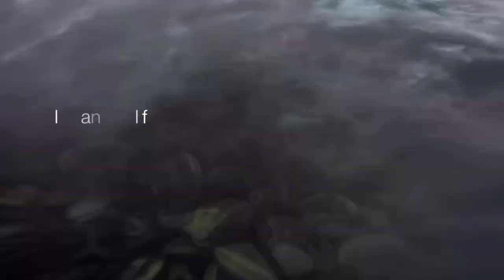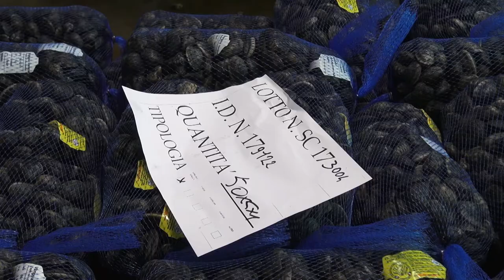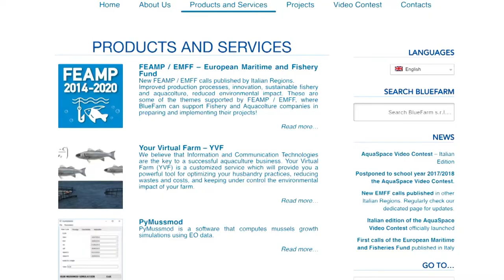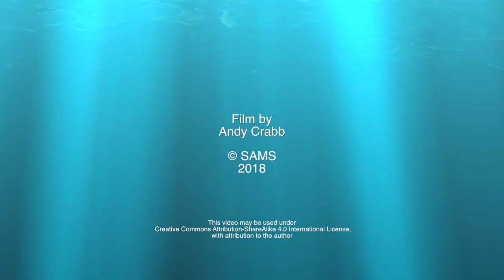Aquaspace 2 : Italian Shellfish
Prof. Paul Tett of SAMS introduces Marine Spatial Planning from Venice, and looks at how the EU Aquaspace project has tried to help with issues facing the shellfish industry in the Adriatic.